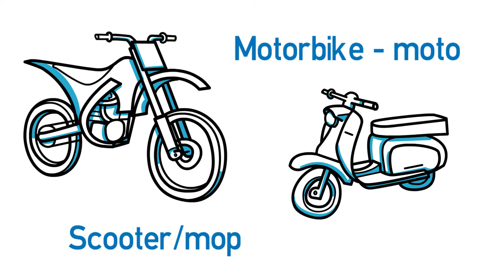Video formativo - Vocabulary of vehicles